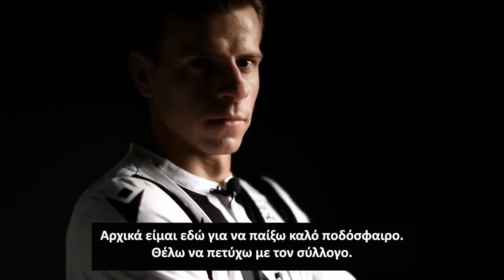Σβαμπ: "Περήφανος που βρίσκομαι εδώ" - PAOK TV